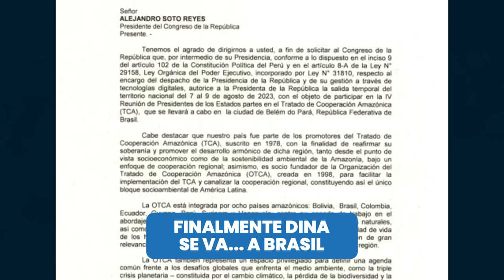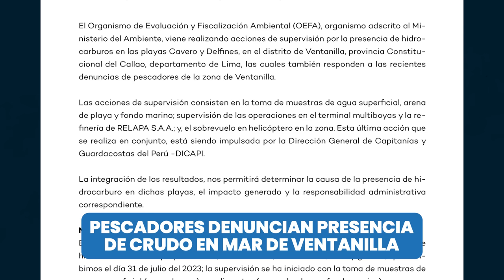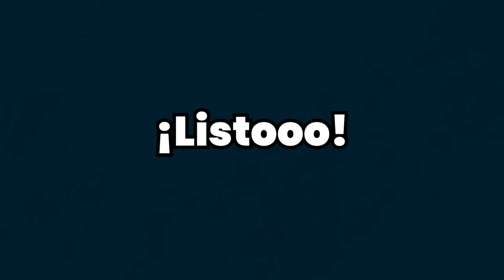CONFIRMADO: DINA BOLUARTE SE VA DEL PAÍS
La presidenta estuvo en Arequipa, rodeada y resguardada por decenas de policías y lejos de la población que rechazó su presencia en Camaná. Dina pidió permiso al Congreso para irse al Brasil; y pescadores denuncian presencia de crudo en playas de Ventanilla